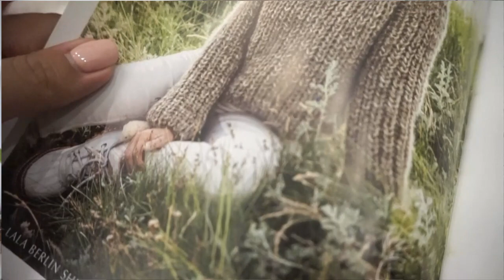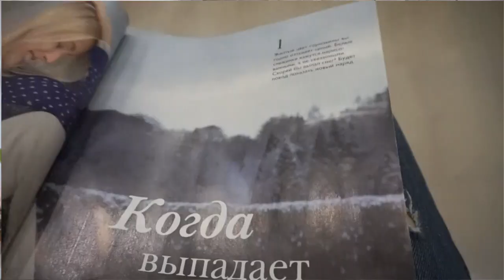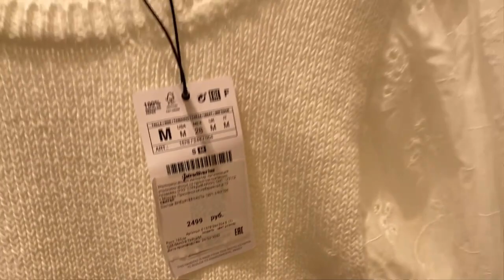ТВОРЧЕСКИЙ КРИЗИС!/КАК ВЕРНУТЬ ВДОХНОВЕНИЕ и МОТИВАЦИЮ?/МОИ 7 ВАРИАНТОВ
Всем привет! Меня зовут Оля. Я жена Коли и  мама Вари и Матвея.
Я снимаю домашние уютные влоги с вкусными рецептами, видео про вязание и обзоры на пряжу. Буду рада новым знакомствам!